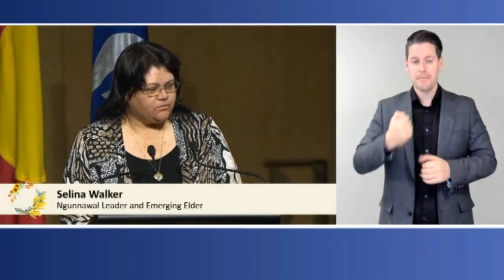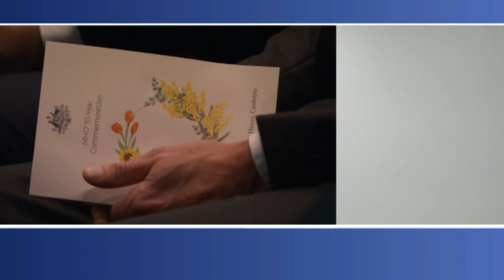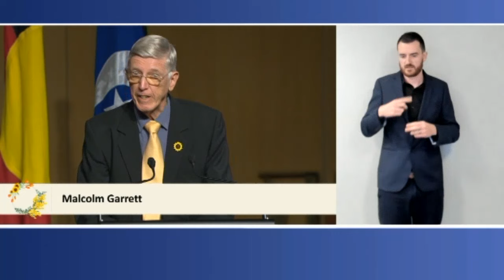MH17 10th Anniversary Commemoration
This video was recorded on 17 July 2024.

This YouTube channel is in no way affiliated with the Crown, King of Australia His Majesty Charles III, Governor-General of Australia Her Excellency the Honourable Sam Mostyn AC, the Australian Government, the Australian Parliament, the Australian Senate, Senator the Honourable Sue Lines (or her deputies), the Australian House of Representatives, the Honourable Milton Dick MP (or his deputies), anyone working at Australian Parliament House or Jim.